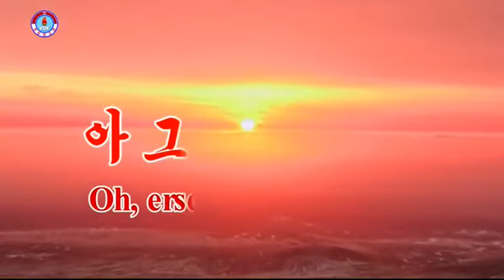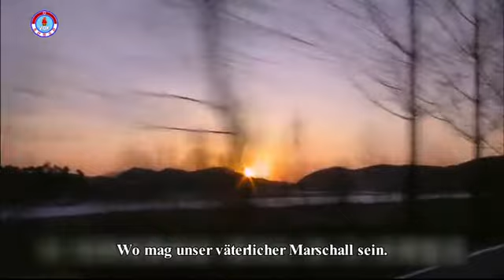Nordkorea/DVRK: Lied "Oh, ersehnter Marschall Kim Jong Un" (mit deutschen Untertiteln)